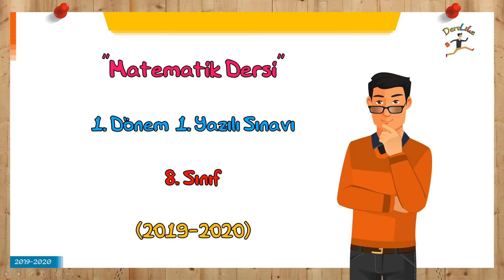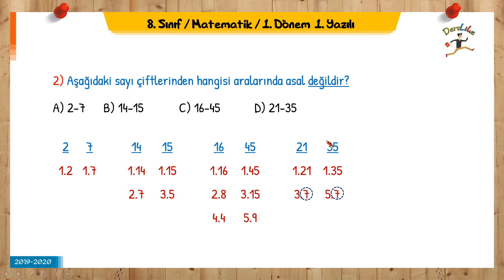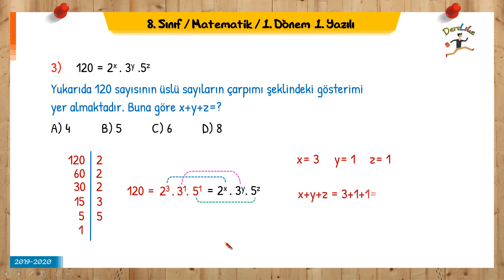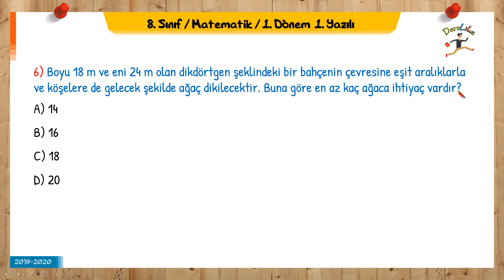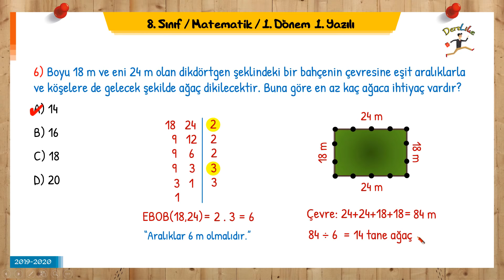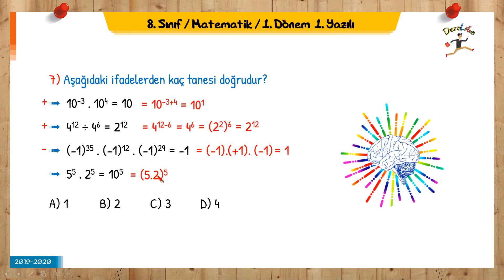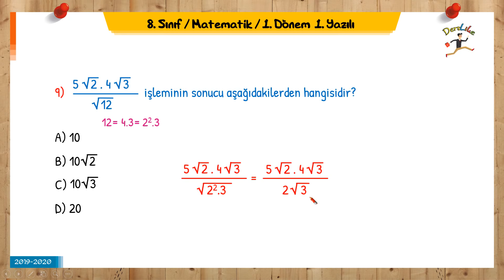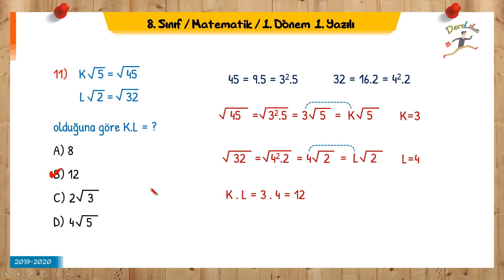8.SINIF MATEMATİK 1.DÖNEM 1.YAZILI SORULARI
8.SINIF MATEMATİK 1.DÖNEM 1.YAZILI SORULARI

DersLike